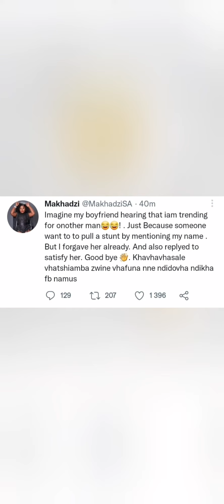Makhadzi hilariously shades Babes Wodumo and Mampintsha